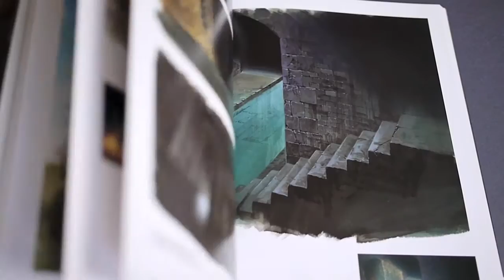The Art of Hiromasa Ogura